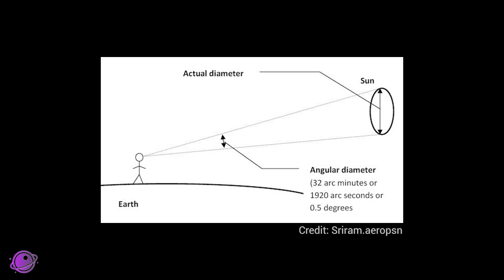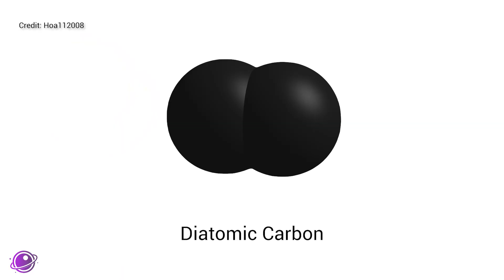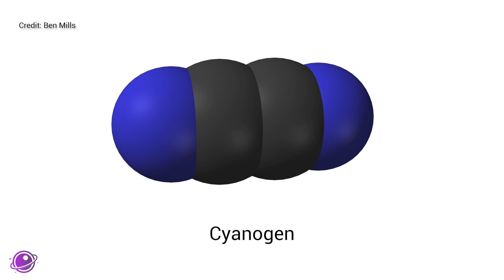Saying Goodbye to Comet C/2023 A3: Last Look at a Rare Visitor